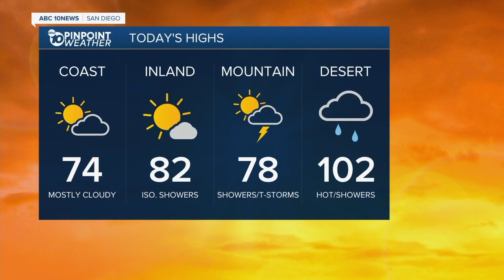10News Latest Headlines | June 23, 11am